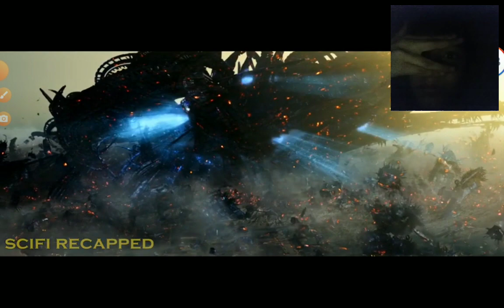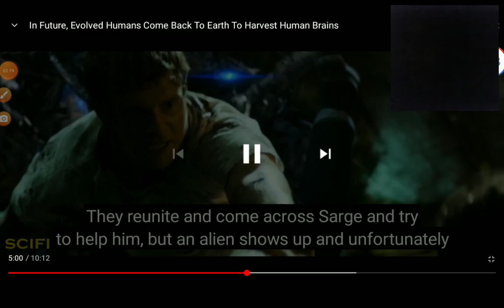alien invasion reaction / credit:sci-fi recap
today I'm going to be reacting to this alien invasion movie